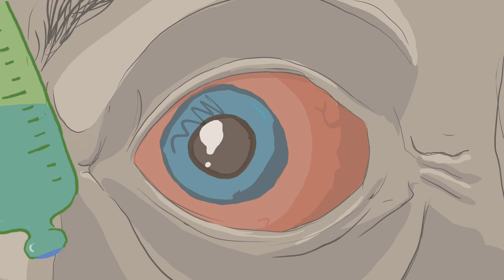2D Animation ShortFilm - Forhead Oil Star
Short animation about keys and goop.

☕️ Support me?